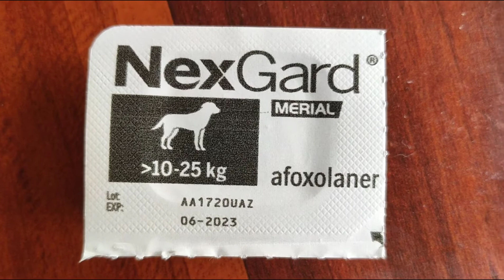how to feed nexgard for dogs